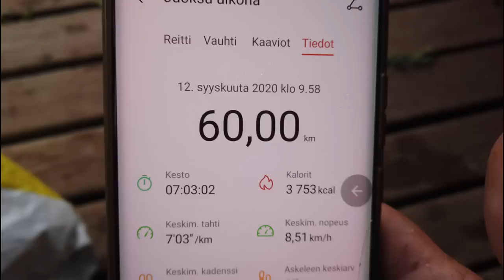Kalastustarvikkeiden jako nuorille kiuruveden torilla